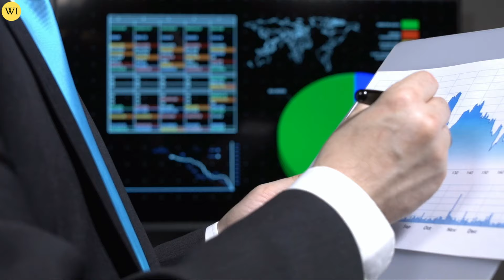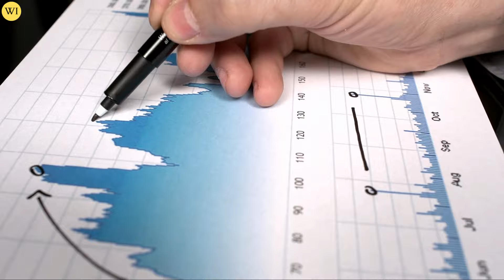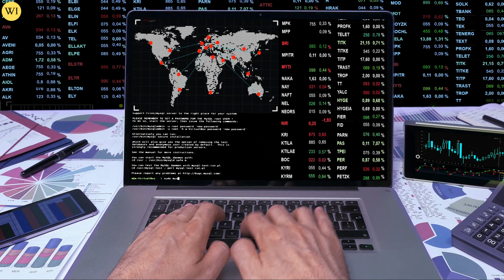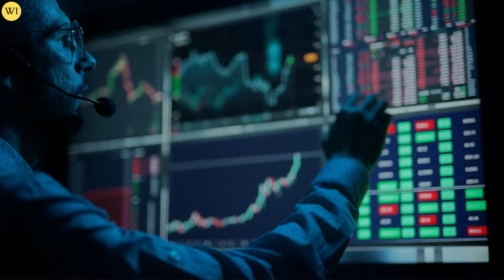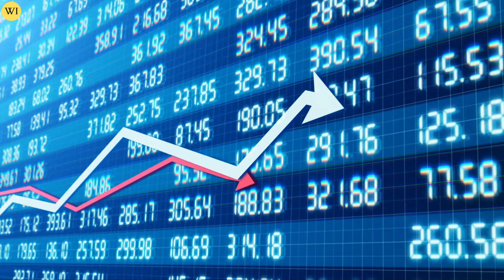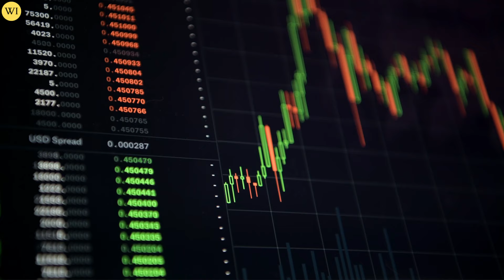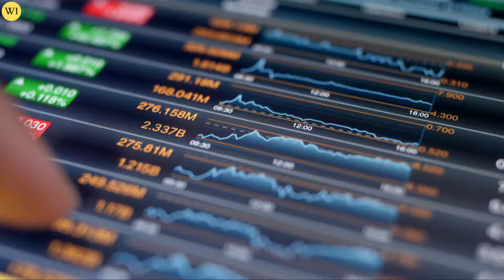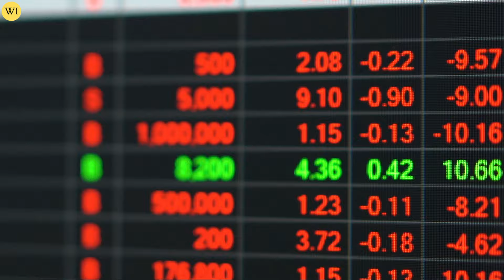Lynette Zang’s Ultimate Warning To SILVER Stackers!